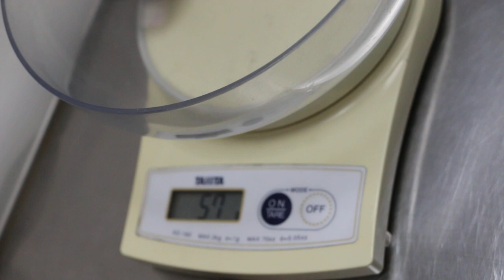A 1-year-3-month-old hamster has overgrown upper teeth. Pt 1/2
28 Aug 2018.
Young lady owner is knowledgeable about overgrown upper front teeth. Anaesthesia shows partial fracture of the left upper right incisor, leading to overgrowing. The 4 front teeth were trimmed.